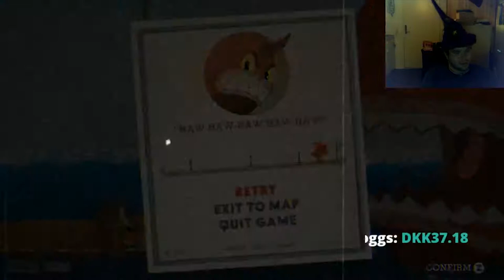[Cuphead] Not too hard and not too easy, just right (part 6)